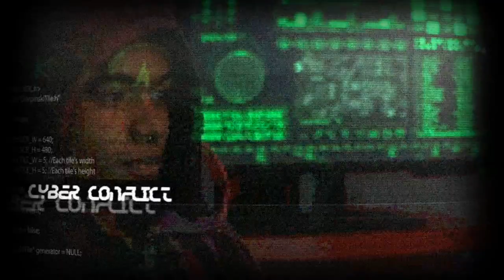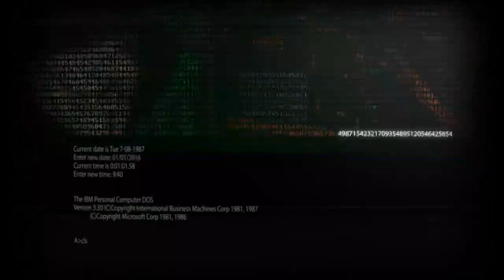Cyber Attack Trailer Music By Poptronic Sound Corner Free To Use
Get ready to elevate your next cinematic trailer with the epic and captivating sounds of Poptronic Sound Corner's Cyber Attack trailer music. Discover the power of this exhilarating soundtrack today!